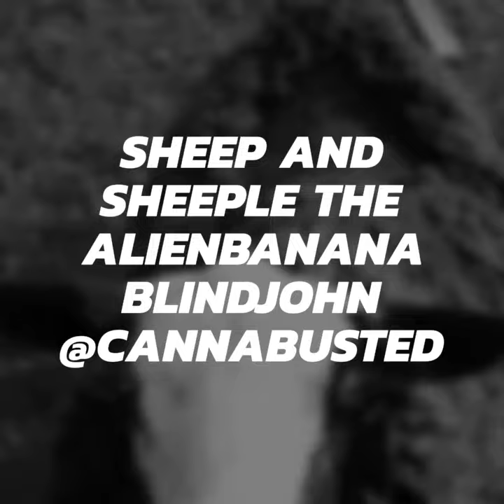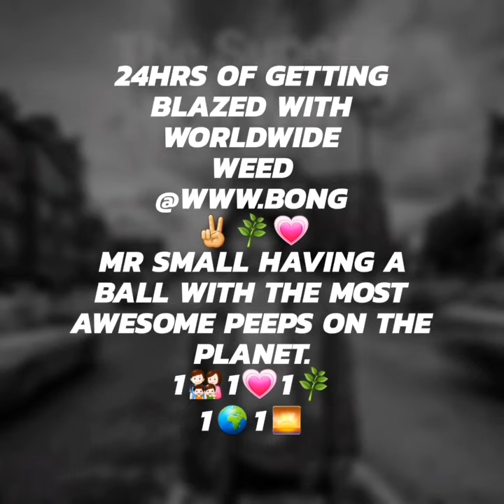SheepAndSheeple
Video of my experiences with SheepAndSheeple